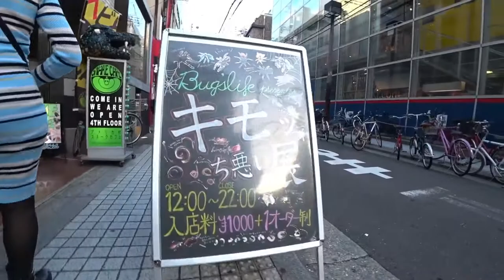Snake cafe - Osaka, Japan, November 2017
Visiting snake cafe while on holiday in Osaka, Japan in November 2017. On google shows as American Village Snake Cafe in Nishishinsaibashi, 1 Chome−8, 1-8-11, 矢島ビル4F.